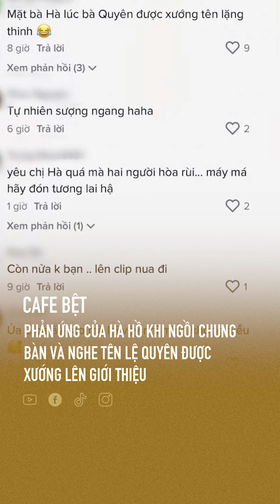CLIP: Phản ứng của Hà Hồ khi nghe tên Lệ Quyên được xướng lên giới thiệu khiến MXH cảm thấy khó hiểu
lệ Quyên và Hà Hồ từng là đôi bạn thân thiết. Tuy nhiên, cả hai đã dần xa nhau chỉ vì quan điểm sống không hợp. Trên truyền thông, đôi bạn này hạn chế nhắc tên và không còn chia sẻ về nhau để tránh đối phương khó xử.